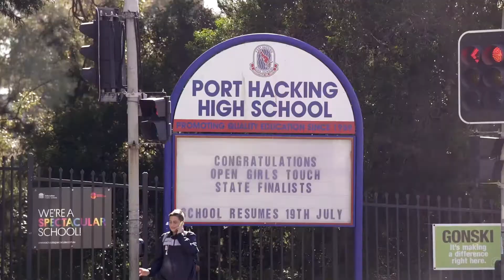Harwood Raglan V2 no PTC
A sanctuary of privacy and comfort, this immaculate single level home provides a flowing indoor/outdoor layout which is ideal for family and entertaining. Featuring a selection of living areas and a superb rear yard, this is a readymade opportunity nestled within a wonderful neighbourhood. This property is conveniently placed in the south of Miranda and is only moments from the newly refurbished Westfield Miranda, local schools, parks and shopping options.